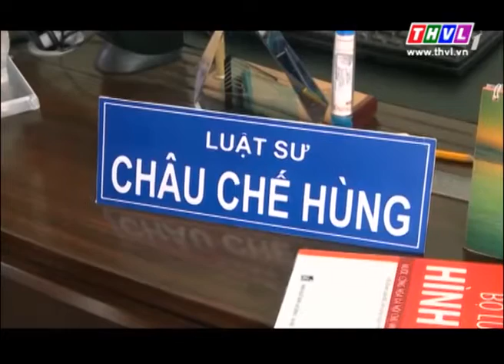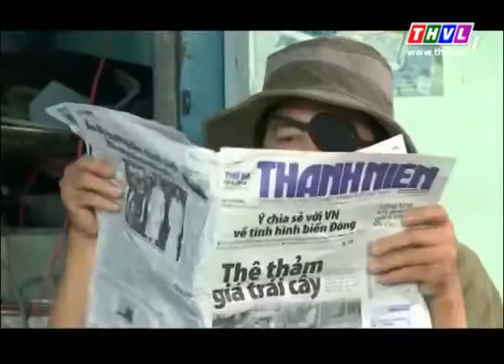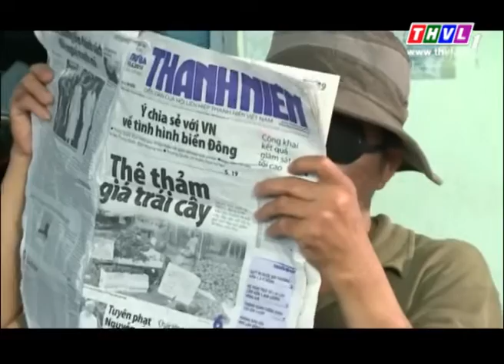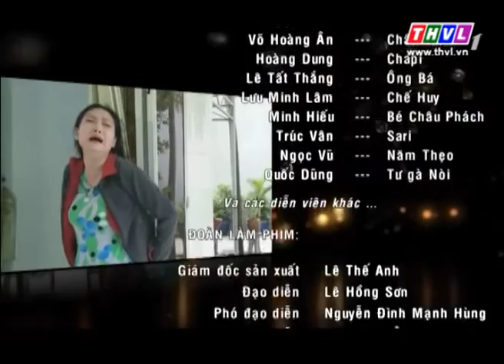THVL | Tình yêu và kho báu - Tập 21